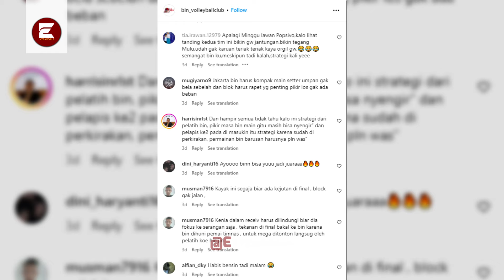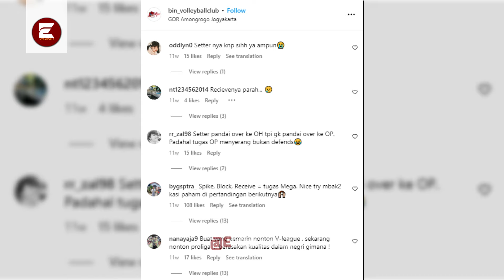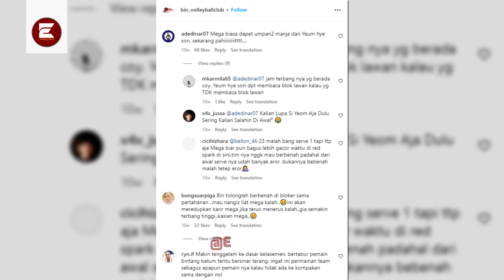"Ngeliat Setter BIN Tak Masimalkan Mega" Setter Red sparks beri Pesan penting Agar BIN Bisa Juara!!